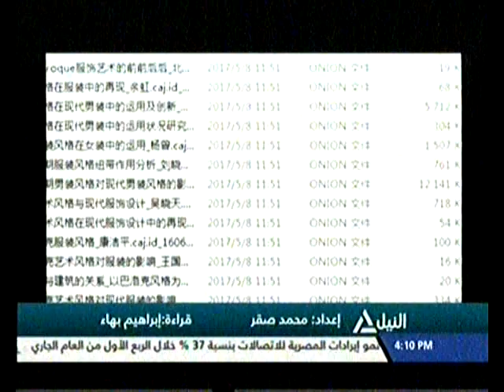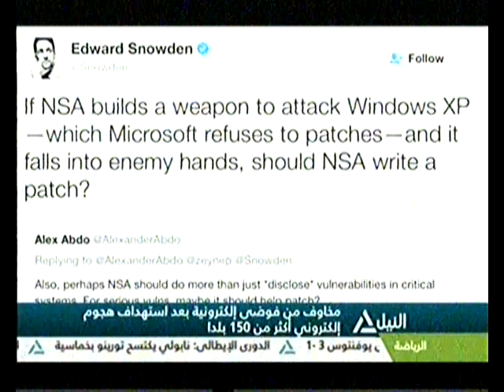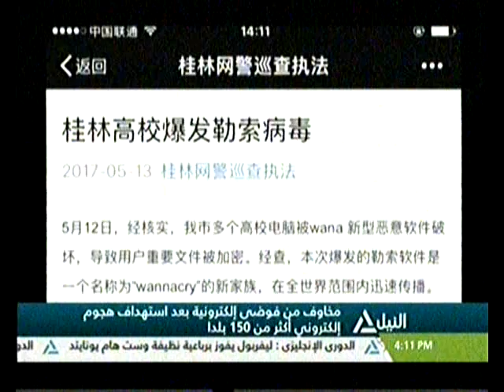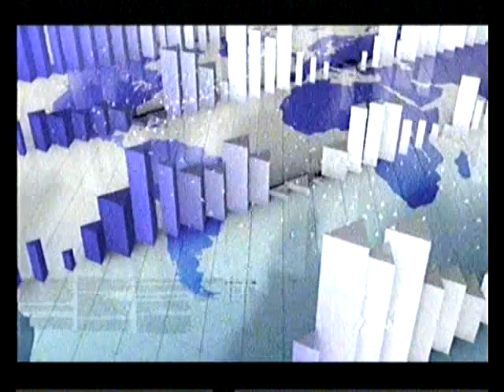بانوراما النيل الرابعة عصراً 15-05-2017